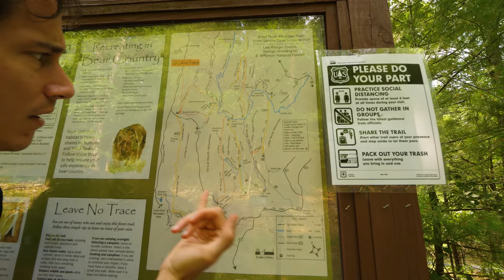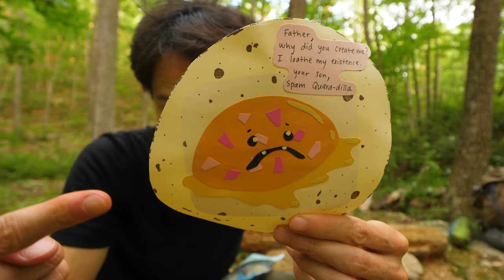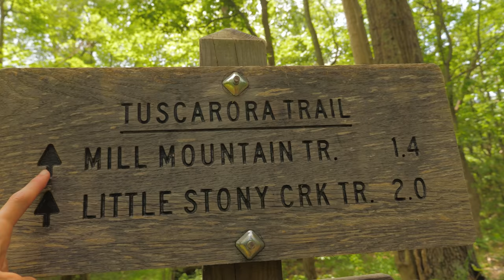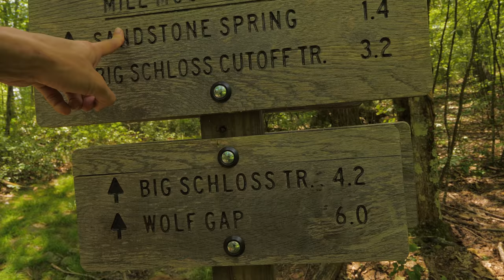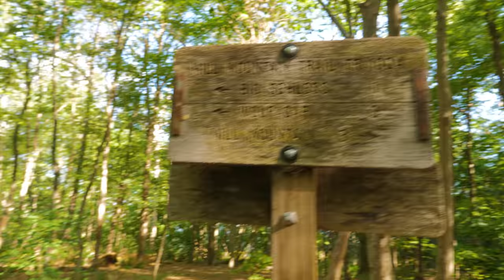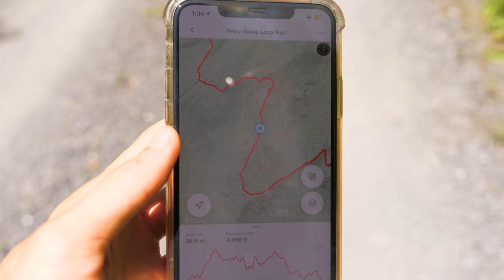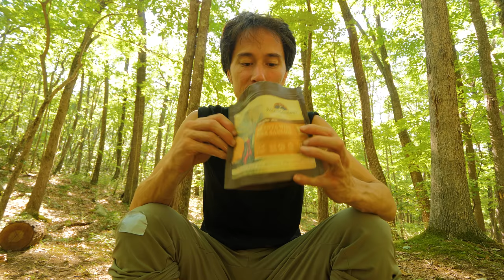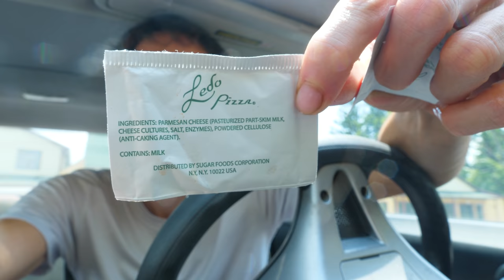26 Miles Alone in West Virginia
Scene Selection:
0:00 - Intro
1:45 - Start of the Hike
13:49 - Day 2
20:14 - Halfmoon Mountain
36:08 - Day 3
37:56 - Big Schloss
44:19 - Tibbet Knob
58:49 - Day 4
1:05:47 - Bloopers

Cuckoo's Cafe by Daniel Gunnarsson
Blasting Sun by Wendel Scherer
Break Away by Fox Morrow
Fly Baby Fly 4 by Peter Sandberg
Childsplay Acoustics 5 by Örjan Karlsson
At The Sky Bar 5 by Anders Göransson
Blazing Magnetic (Instrumental Version) by Martin Hall
Daydreamers 1 by Magnus Ringblom
MIA by Timothy Infinite
Easy Jazz Guitar 4 by Johan Hynynen
We'll Meet Again (Instrumental Version) by Volcan Peaks
Little Hugo by Bonn Fields
Savannah Mountains by Alec Slayne
In My Eyes (Instrumental Version) by Ten Towers
Highway in the Sun by Headlund
Looking at You by Lope
Come Clean (Instrumental Version) by Gloria Tells
Water Drops by Clarence Reed
Hadouken by Lupus Nocte

CAMERA: Panasonic GH5

LENSES:
Panasonic 12-35mm f2.8

MICROPHONE: Rode Videomic Pro+
TRIPOD: Manfrotto BeFree Live Tripod